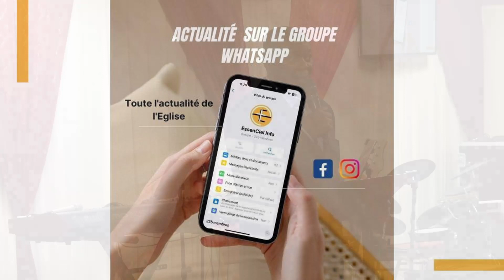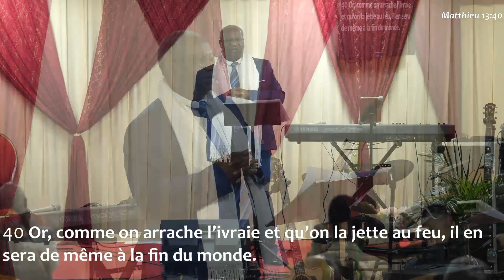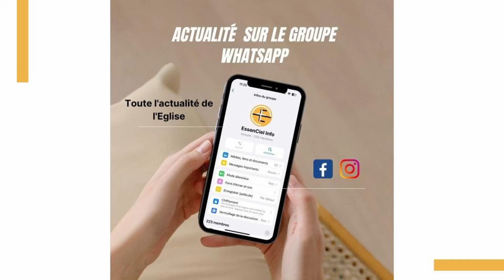CULTE DU 3 DÉCEMBRE 2023 -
Si vous avez le désir de soutenir financièrement l’Église Évangélique EssenCiel, vous pouvez le faire de 2 façons simples :

• Par VIREMENT bancaire sur le compte de l’Église EssenCiel :  IBAN : FR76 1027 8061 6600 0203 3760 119 / BIC : CMCIFR2A